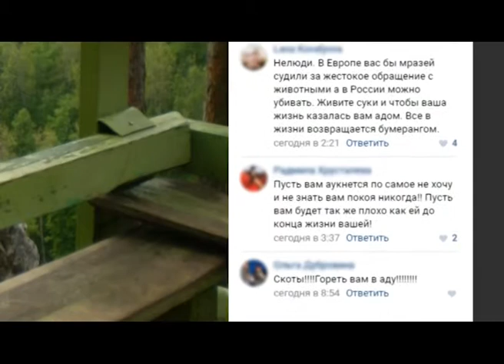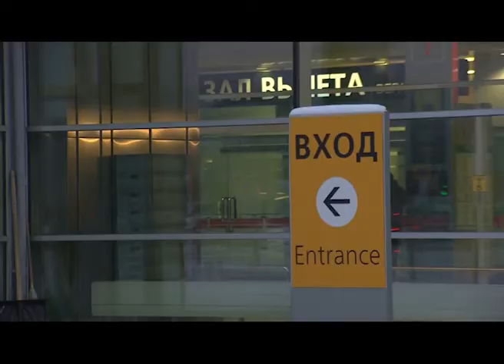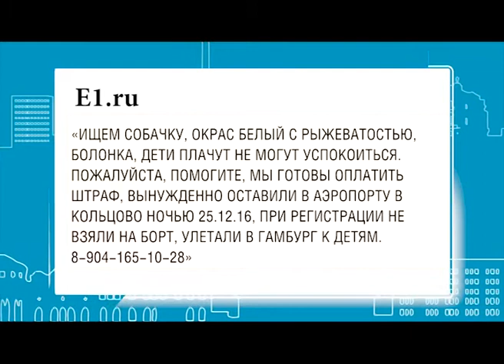Справка для собаки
Женщина оставила болонку замерзать на улице, потому что у собаки не оказалось нужных справок для вывоза животного за границу. Что можно сделать, чтобы не потерять билеты и сохранить жизнь любимому питомцу? А главное, как подготовиться к поездке, чтобы потом не было обидно за недооформленные справки.

Обсудим на ЕТВ.

В студии:

Наталья Банникова – заместитель руководителя Управления Россельхознадзора по Свердловской области
Юлия Швецова – начальник станции по борьбе с болезнями животных Верх-Исетского района
Светлана Белобородова – хозяйка передержки для брошенных животных